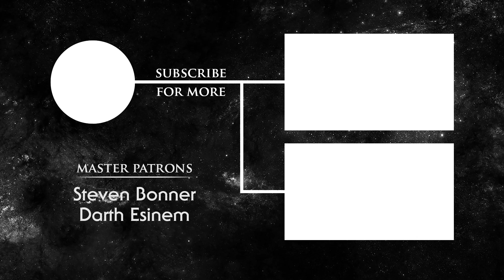Star Wars: Attack of the Clones (Episode II) | Commentary | Inside The Force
David and Hannah are doing new commentaries on all the Star Wars films. Does this film have a good title? Did George make a good decision on Anakin's mother? Who is County Dooku? Should we have gotten more with Bail Organa? Did we expect to see the Clone Wars in this film? How have new canon stories impacted our perception of the film? They discuss these topics and more while watching Star Wars: Attack of the Clones.